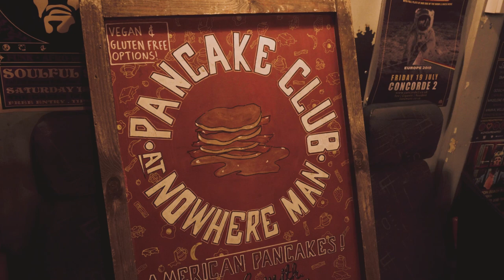Wild Cat Strike - 'Lemonade' featuring Natalie Evans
Natalie Evans joins Wild Cat Strike for a version of "Lemonade" from their new album "Rhubarb Nostalgia"